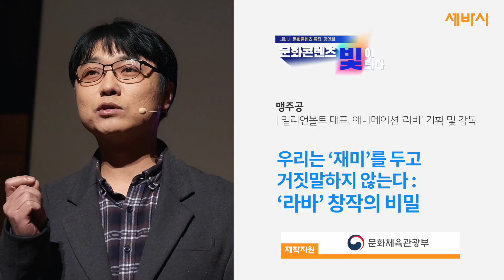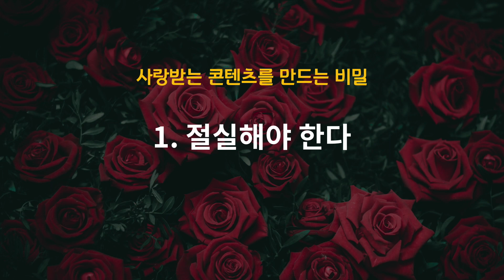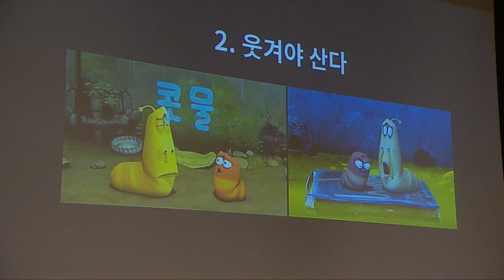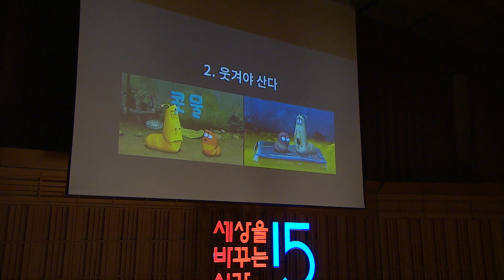(Kor) 우리는 ‘재미’를 두고 거짓말하지 않는다 :‘라바’ 창작의 비밀 | 맹주공 밀리언볼트 대표, '라바' 감독 | 소통 꿀잼 창의력 콘텐츠 | 세바시 1142회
✻ 강연 소개 : 기획이나 창작 등 새로운 것을 생각하는 사람들에게는 항상 '과연 잘 될까?' 라는 고민이 있습니다. 애니메이션 '라바'를 기획한 맹주공 감독과 제작진 역시 같은 고민을 하며 라바를 만들었습니다. 오늘날 전 세계에서 인기를 끌고있는 라바가 되기까지 맹주공 감독과 제작진이 경험한 '잘 되는 콘텐츠의 비결'은 무엇일까요? 강연 영상 속에서 확인할 수 있습니다!

✻ 맹주공 대표의 강연자의 강연 섭외는 세바시 홈페이지로 문의주세요! (좌측 메뉴 '섭외요청' 클릭)